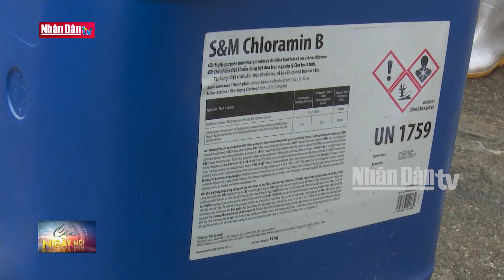Kiểm tra khắc phục hậu quả cơn bão số 3 | Tin tức THIÊN TAI, BÃO LŨ | Đảng với Dân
Ngày 12/9, Đoàn công tác của trung ương do đồng chí Lê Minh Trí, Bí thư Trung ương Đảng, Chánh án Toà án nhân dân tối cao đã đến thăm, động viên và kiểm tra công tác ứng phó, khắc phục hậu quả cơn bão số 3 tại tỉnh Lạng Sơn.

Đoàn công tác đã kiểm tra thực tế công tác ứng phó, khắc phục hậu quả cơn bão số 3 tại một số khu vực trên địa bàn huyện Hữu Lũng; thăm, động viên, tặng quà chính quyền, Nhân dân và lực lượng vũ trang trên địa bàn.

Tỉnh Lạng Sơn đề xuất Chính phủ xem xét, ban hành cơ chế, chính sách đặc thù về phòng chống thiên tai, nhất là phòng chống sạt lở đất đối với các tỉnh miền núi; đề nghị các bộ, ngành trung ương xem xét, bố trí vốn để tỉnh đầu tư xây dựng cầu qua sông tại một số vị trí trọng yếu trên địa bàn tỉnh.

Đồng chí Lê Minh Trí lưu ý tỉnh Lạng Sơn tập trung tối đa cho việc khắc phục hậu quả do bão gây ra để nhanh chóng giúp người dân trên địa bàn ổn định đời sống. Trong đó, đặc biệt chú trọng đến việc xử lý nguồn nước sinh hoạt, xử lý môi trường; rà soát những khu vực có nguy cơ sạt lở đất để kịp thời cảnh báo, di dời người dân ra khỏi vùng nguy hiểm